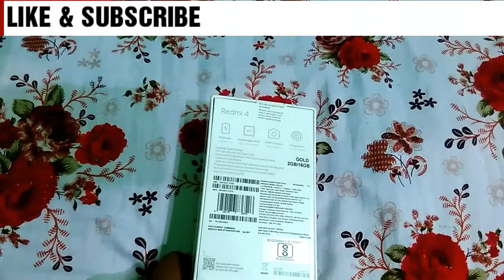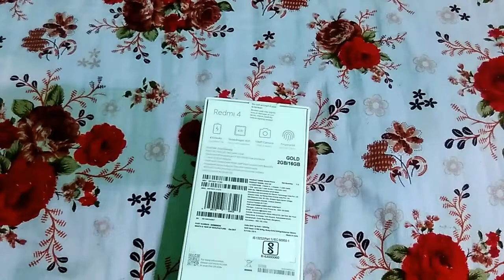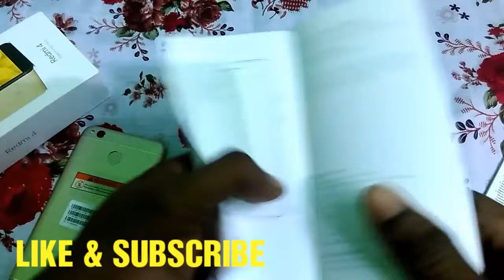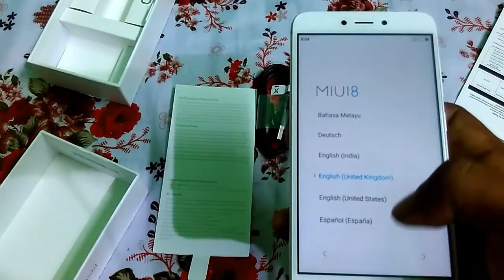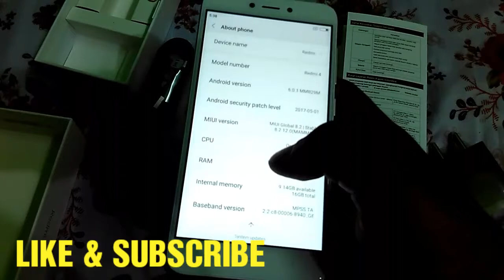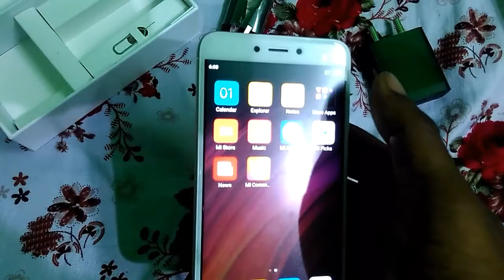Xiaomi Redmi 4 Review & Unboxing | Price, Specifications, Features | In hindi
Hey guys in this video I had unboxed redmi 4 mobile and also given Price, Specifications, Features.